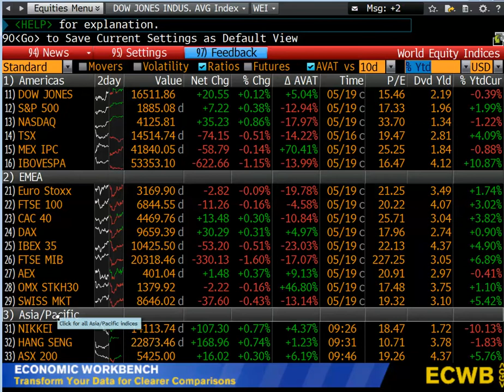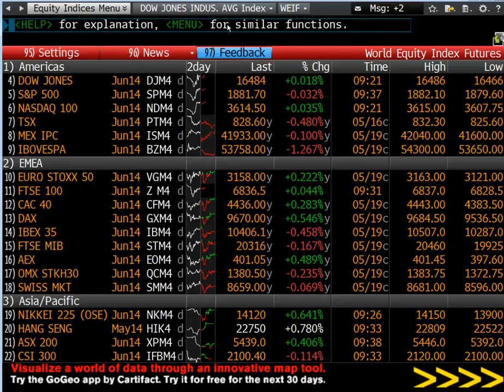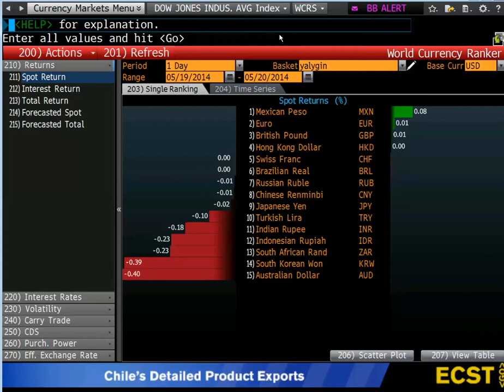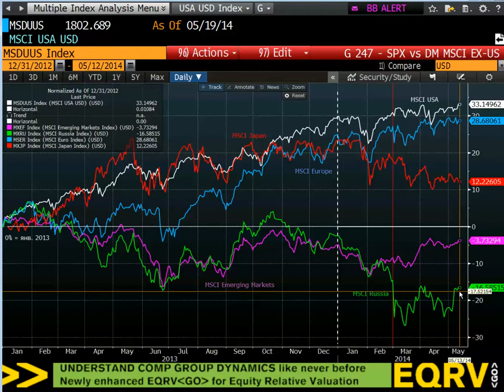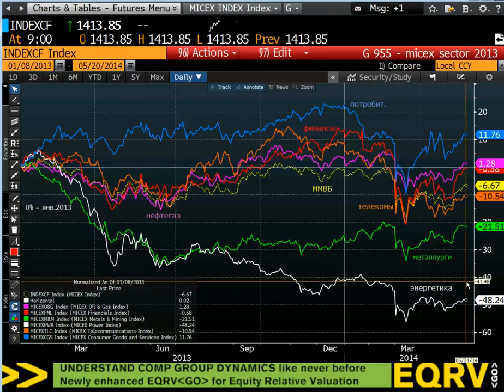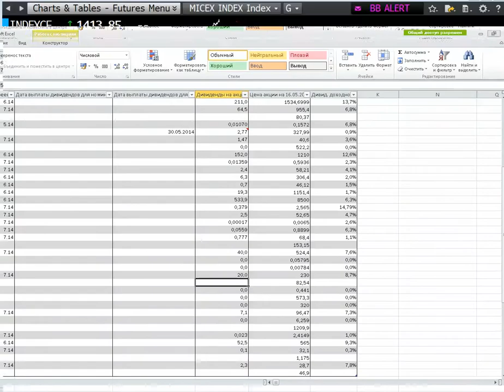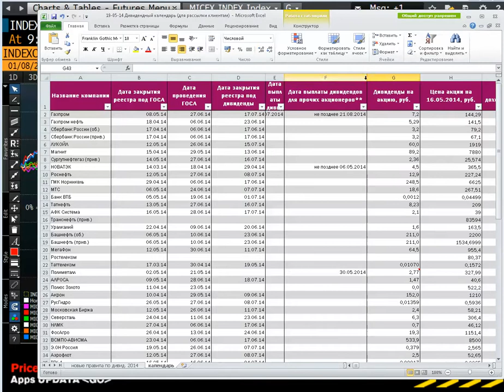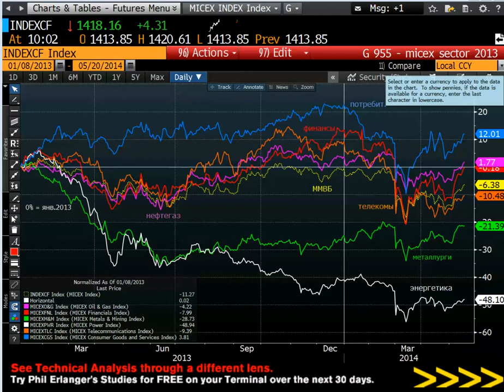20 05.2014 Espresso